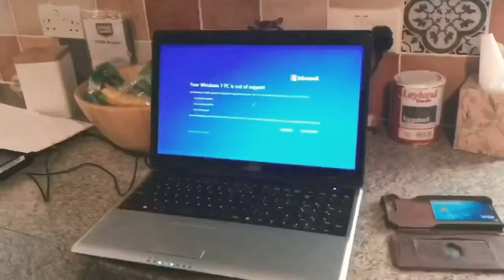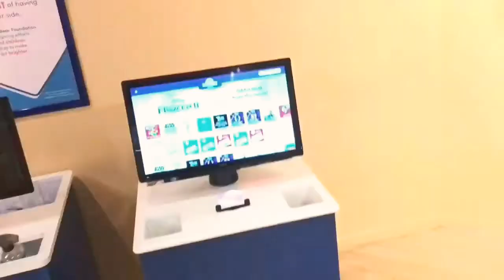DAILY VLOG 004. £213 in next and he is the boss 😠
This vlog seen me and the family go metro centre, spend to much in next and hunter been the boss. Also two granny’s having a fight lol.

My name is Karl Donnelly I live in Newcastle in England but from Dublin in Ireland. I have worked every sales job possible, i have so much experience in sales from Bin Cleaning To Been A High Level Broker and everything in between. I have two kids and a beautiful wife and love them to death.